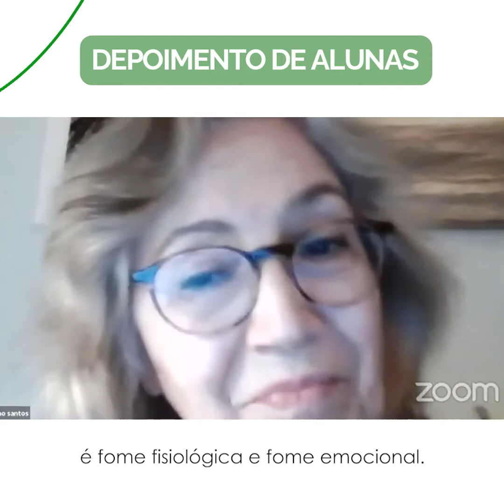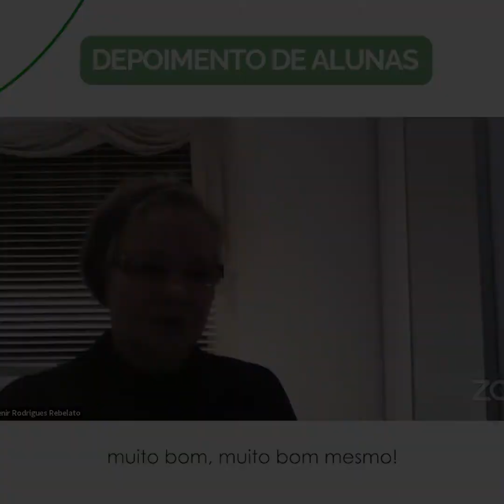Entenda isso (de uma vez por todas) para tratar a diabetes! 🙌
O tratamento da diabetes é só tomar remédio? 💊 NÃO!!!
O principal é 👉 mudança de estilo de vida! E as escolhas alimentares 🍽 têm um papel super importante nesse processo!

Quando falamos em diabetes, logo pensamos 🤔 “ah não pode comer açúcar”. Mas, não é só isso… Os carboidratos são essenciais em nossa alimentação, pois são a fonte de energia ⚡️ mais importante para o nosso organismo. Mas, é preciso entender e diferenciar 🔀 os tipos de carboidratos.

A diabetes é decorrente da resistência ❌ à insulina e/ou por um prejuízo na produção de insulina. Portanto, é preciso acompanhar a glicemia (glicose no sangue) 🩸 e saber fazer uma alimentação consciente e equilibrada! 😉

Para saber mais sobre açúcares, 👍 quais consumir e quais excluir, assista ao vídeo! 📲

Essas informações 📝 foram importantes para você? Me conte nos comentários… Vou adorar saber! 🥰

100% Online e Gratuita | De 08 a 14 de novembro

Quer ter a possibilidade de entender o PODER DA CURA pelos alimentos?

Clica no link e se inscreve para participar do meu próximo evento, totalmente online e gratuito, que vai acontecer dos dias 08 a 14 de novembro.

Eu te garanto que você vai aprender a cuidar de você e da sua família de uma maneira muito simples, e que ninguém ainda te contou antes…

Vem comigo!